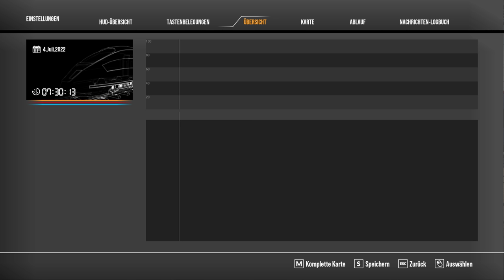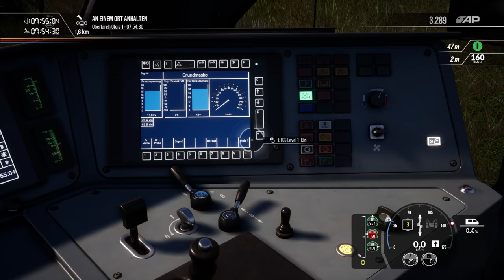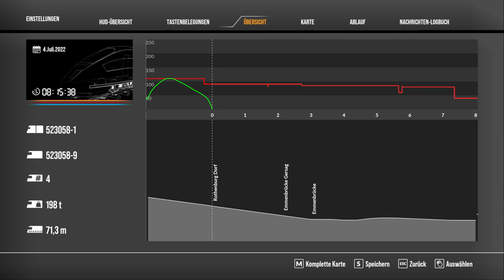Train Sim World 2 - Luzern - Sursee Strecke - Erster Eindruck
Heute schauen wir uns das neueste Addon für Train Sim World 2 an: S-Bahn Zentralschweiz: Luzern - Sursee Route von Rivet Games. Wir fahren die Strecke in beiden Richtungen einmal ab!